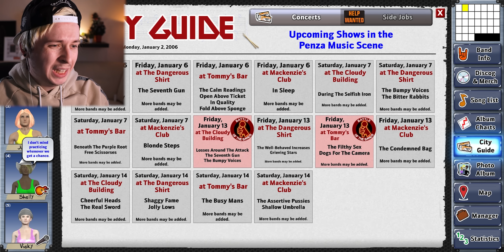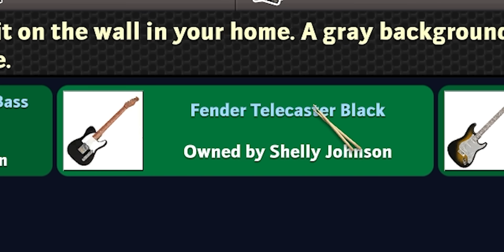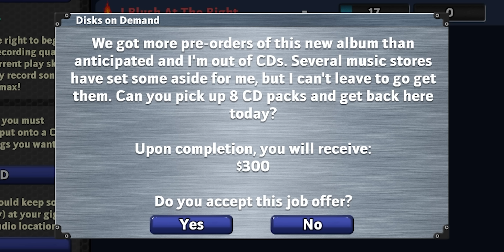Я написал свои первые песни в Rising Star 2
Творчество не всегда прекрасно.
Мои первые песни | Rising Star 2 #2

Содержание:
00:00 Обратно в Пензу
00:44 Как работает время в игре
01:36 День рок-звезды
03:20 Домашняя студия
03:52 Первая песня
07:31 Будни начинающих музыкантов